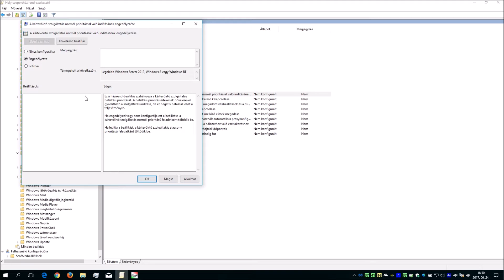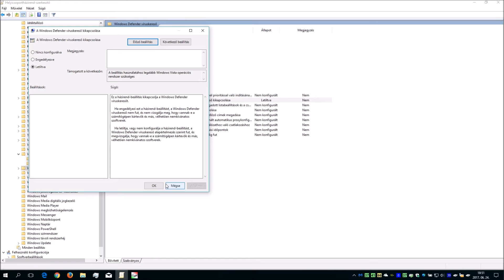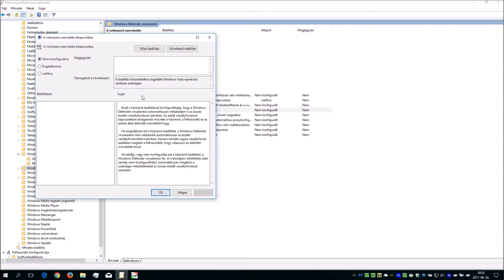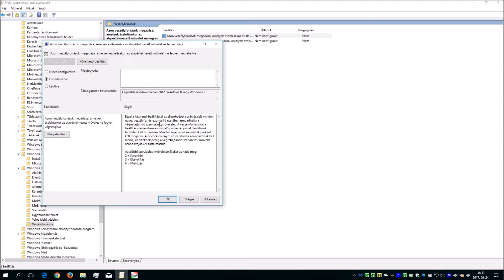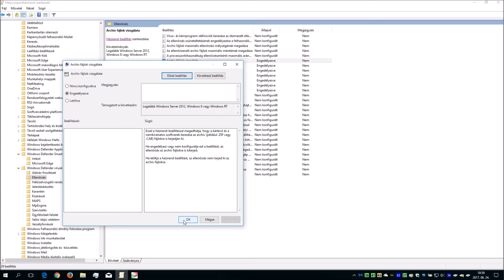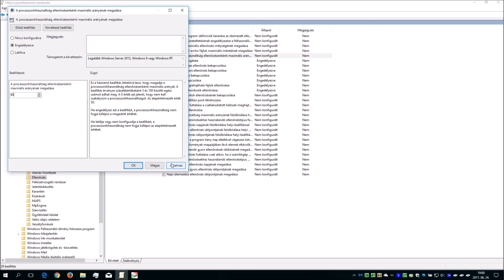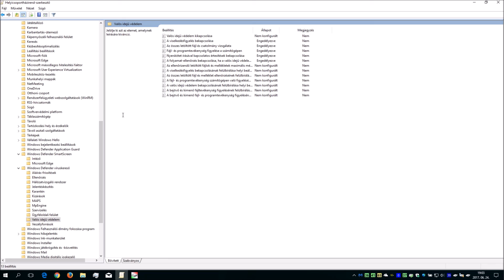A Windows Defender biztonsági képességeinek kiaknázása Windows 10 PRO OS-en III.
- A Windows Defender víruskereső kikapcsolásának letiltása
- Rutin szerű szervizelés kikapcsolásának letiltása
- Viselkedés figyelés bekapcsolásának engedélyezése
- Az összes letöltött fájl és csatolmány vizsgálata - engedélyezése
- Fájl és programtevékenység figyelése a számítógépen - engedélyezése
- Nyerskötet írásával kapcsolatos értesítések engedélyezése
- A folyamat-ellenőrzés bekapcsolása, ha a valós idejű védelem engedélyezve van - szolgáltatás konfigurálása engedélyezett állapotra.
Ellenőrzés:
- Archív fájlok vizsgálatának engedélyezése nem konfigurált állapotról
- A pótlólagos teljes és gyors ellenőrzés engedélyezése
- E-mail ellenőrzés bekapcsolásának engedélyezése
- Heurisztika bekapcsolása engedélyezve
- Becsomagolt végrehajtható fájlok ellenőrzésének engedélyezése
- Cserélhető adathordozók (Pendrive pl)  ellenőrzésének engedélyezése
- A CPU kihasználtság alapértelmezett 50%-ról való átállítása 80%-ra, a gyorsabb ellenőrzés céljából

Természetesen számos helyen a NEM konfigurált kvázi ugyanazt jelenti mint a manuális engedélyezés, de az utóbbi azért javasolt, mert ekkor nem térhet el esetileg sem.